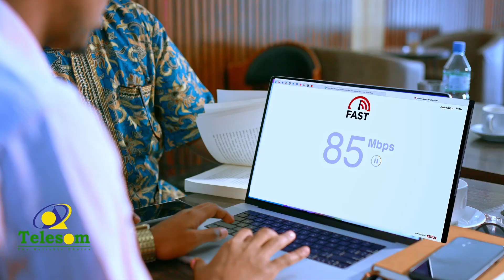Masuuliyiintii ka qayb galay Bandhiga Carwada Buugagta ee Hargeysa